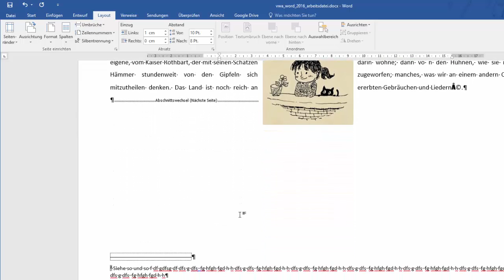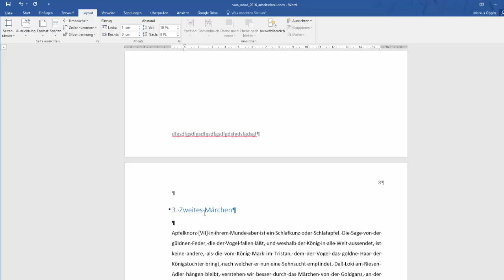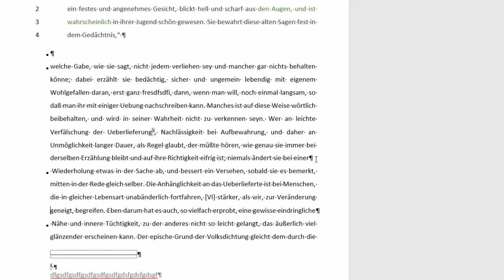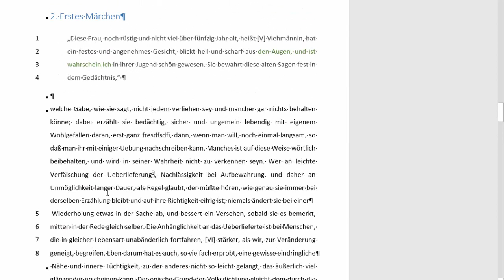28(36) Word 2016 - Zeilennummerierungen für Textabschnitte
Es geht darum sich mit den folgenden Inhalten auseinanderzusetzen: Zeilennummerierungen für Textabschnitte vornehmen können. Dieses Video ist als Hilfestellung zur Erreichung bzw. Festigung digitaler Kompetenzen von Schüler / innen gedacht. Weitere Unterlagen wie Präsentationen, Quize und andere Videos finden sich und